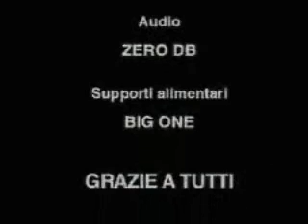aldo rock - double ironman virginia usa 5